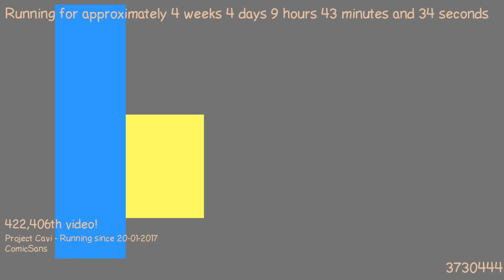1487749659 - Webdriver Cavi - H2